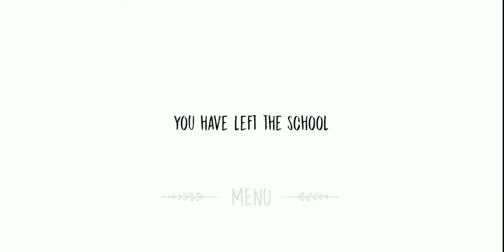Iron Man Nun jogabilidade completa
💚AZ Recorder
💚DU Recorder